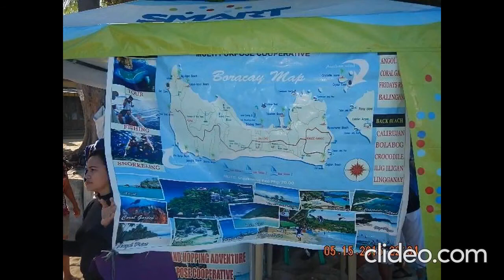Treat in boracay for nanay !